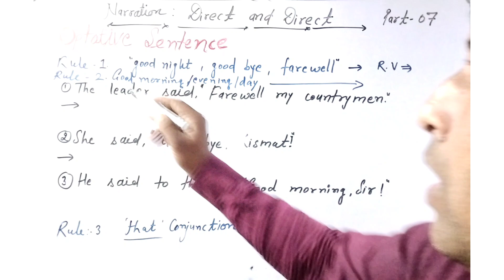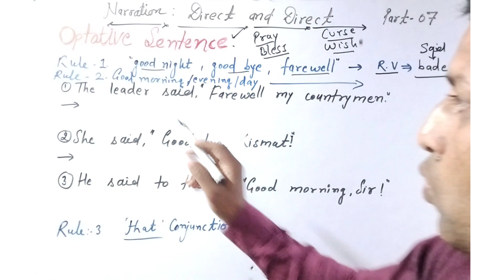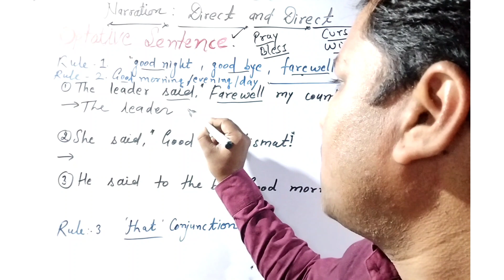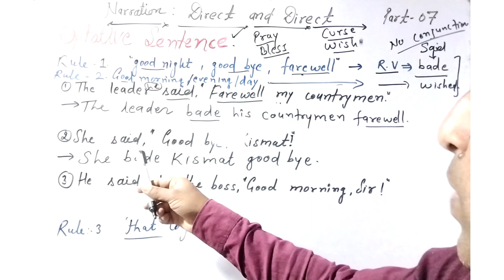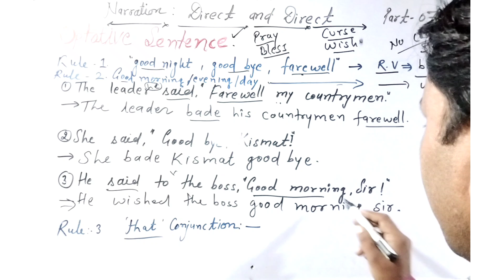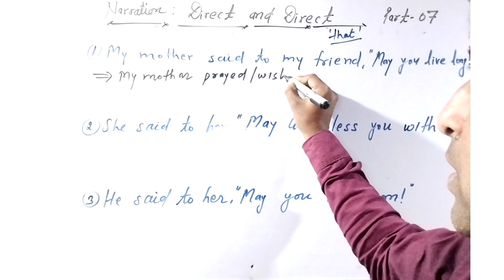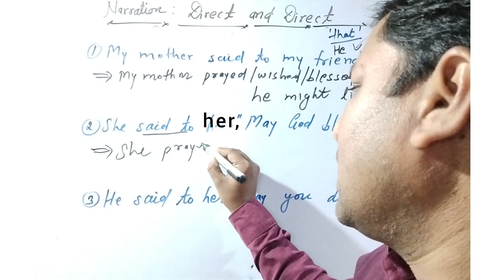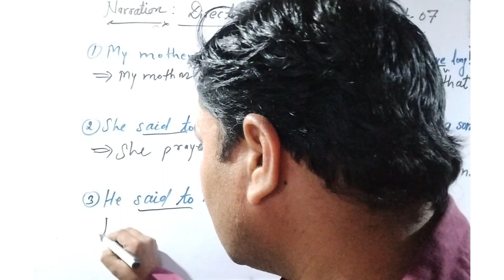Direct and Indirect Speech Part-7|| Optative Sentences|| Reported Speech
इस वीडियो  मैं ऑपटैटटिव सेंटेंस ( प्रार्थना, आशीर्वाद, प्रार्थना, अभिशाप, इच्छा वाले वाक्य) को डायरेक्ट से इनडायरेक्ट आसान हिंदी भाषा में बनाना सिखाया गया है।
Narration/Speech
Reported Speech
direct and indirect
Indirect speech of Optative sentence
Optative sentences direct and indirect speech
exercise of Optative sentences
indirect speech
direct indirect speech rules
direct and indirect speech in english grammar
direct speech and indirect speech in english
Direct and indirect speech Optative sentence examples
Full marks simple concept
Optative vakya ko indirect speech mein badalna kaise sikhe
Optative vakya ki indirect kaise banaen
indirect speech in english grammar
direct and indirect speech in hindi
direct and indirect speech for RHC LDC and CET 2022